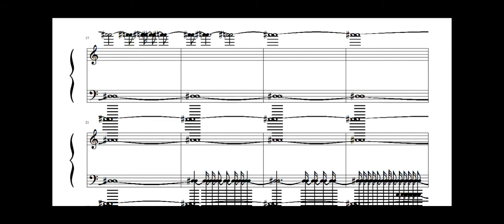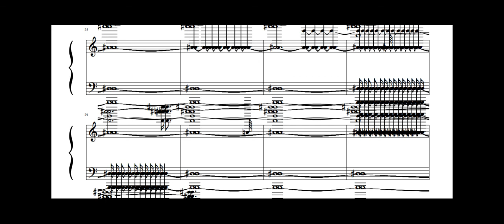Ça a le goût de la mort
Композиция из глитчей
2021. P. Pigelemann